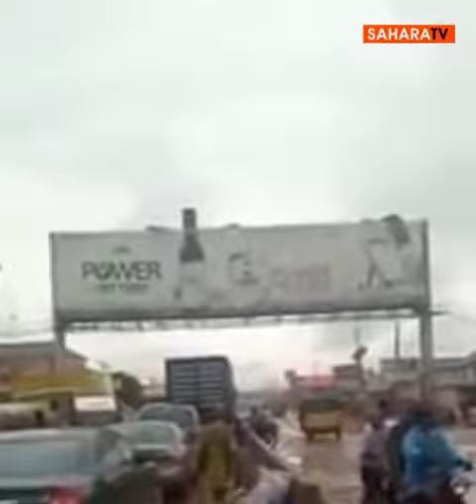'Even Animals Can’t Live Well In My Area'– Nigerian Laments Deplorable Condition Of Roads In Ogun